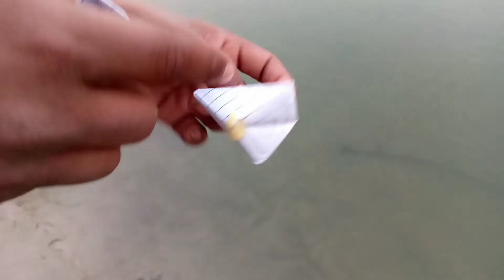pepar boat and dettol hend wash 4X speed यह कैसा कमाल हो गया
hello guys is video Mein paper boat ki speed boost Kiya Hai experiment

please do not try

         Z10 crazy